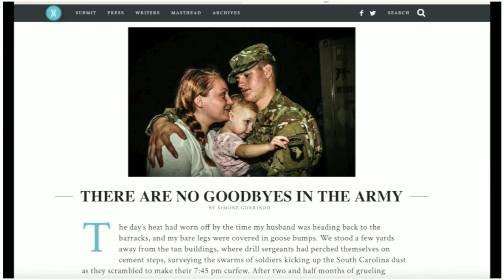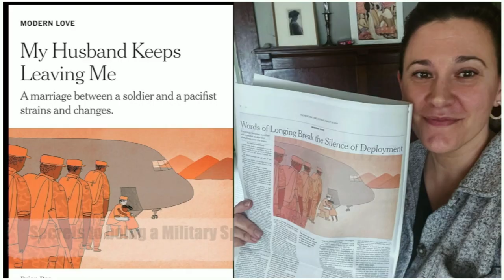Northwest Passages - Author Simone Gorrindo, "The Wives"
Author Simone Gorrindo wrote a memoir of her life as a military wife and talks with Northwest Passages Book Club coordinator Kristi Burns about how she dealt with the life of a military wife. Gorrindo appeared at the book club event in the Chronicle Building pavilion in Spokane, Washington Tuesday, April 17, 2024.